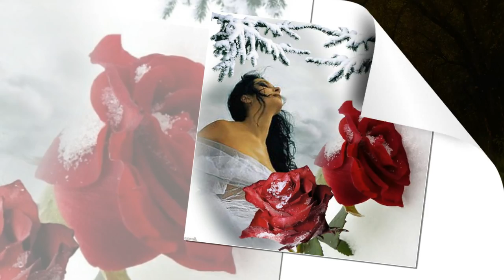Скорее бы МАЙ - Андрей Картавцев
Автор текста и музыки - Андрей Картавцев
Исполнитель- Андрей Картавцев
Лицензия СС - BY- ND